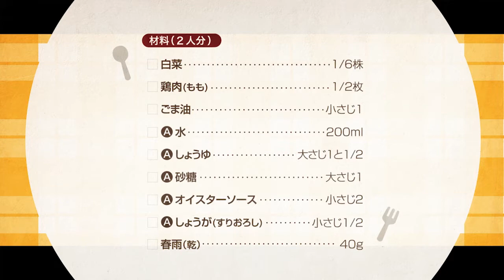211002 白菜と鶏肉の春雨煮